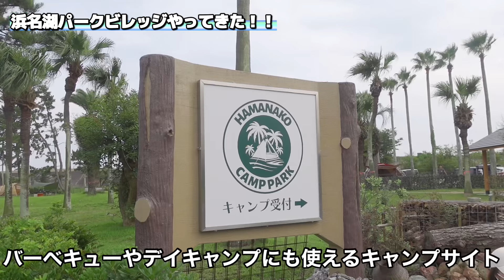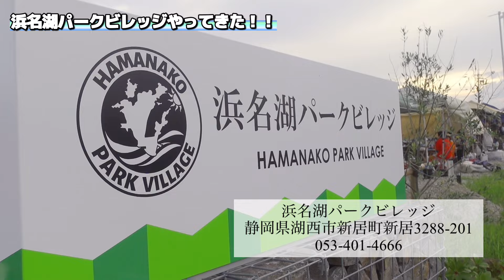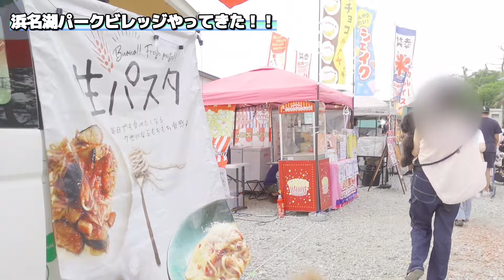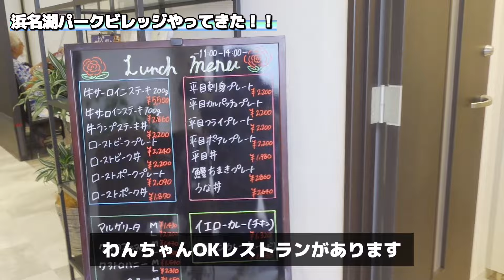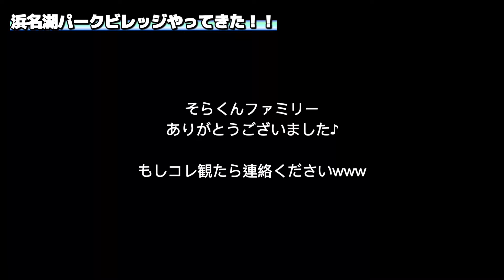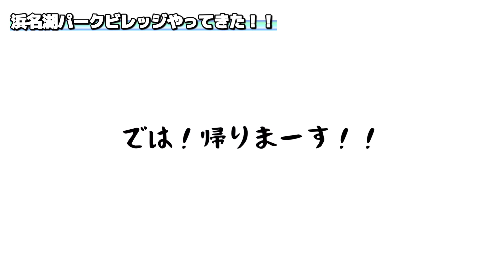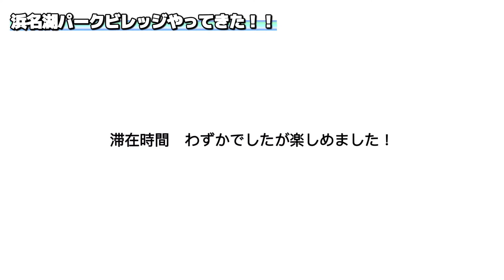【浜名湖パークビレッジ】わん祭りに行ってみたwww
＠chibizaru.hp0
今日のVlog2024年7月